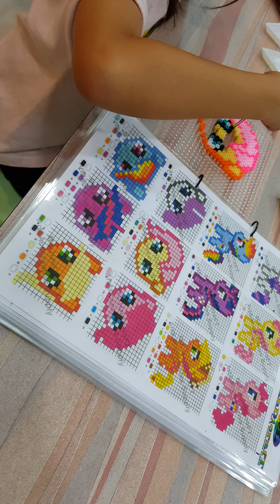Farisha's handycraft weekend- making PinkyPie beads keychain